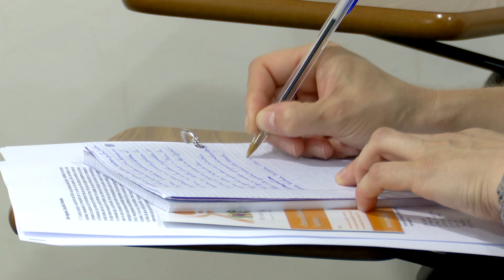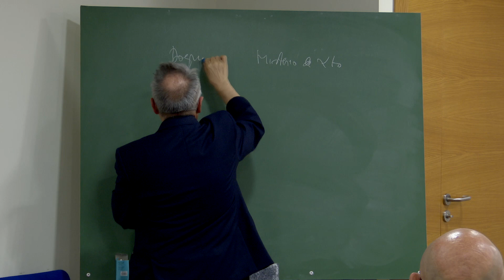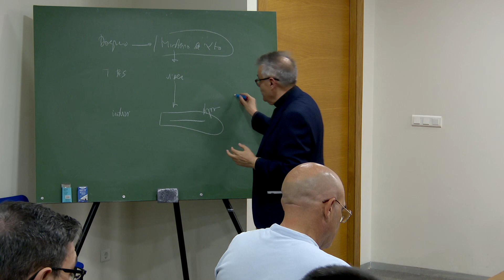Lunes Sacerdotales. Breve historia de la dirección espiritual (1/7)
Cátedra San Juan de Ávila del ISCR San Pablo
Sabiduría de la Iglesia para discernir en el Espíritu
Introducción: Un “salto” cualitativo en la pastoral. Breve historia de la dirección espiritual a cargo de Pedro Luis Vives y Agustín Sánchez